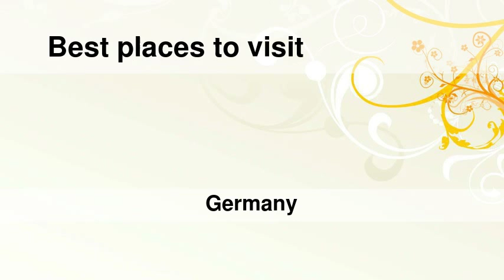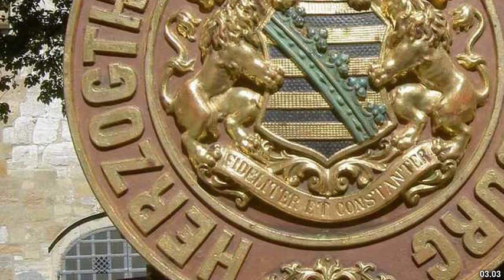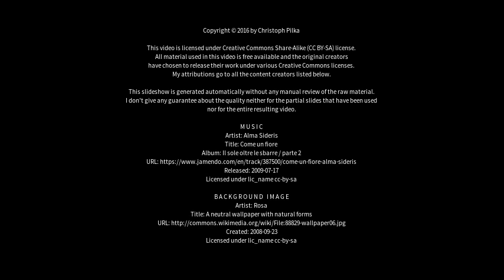Best places to visit